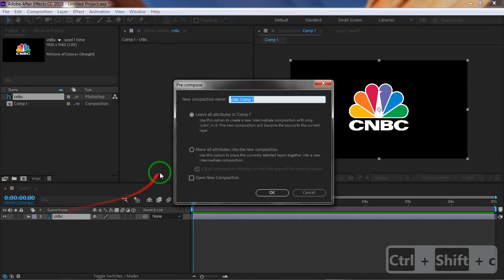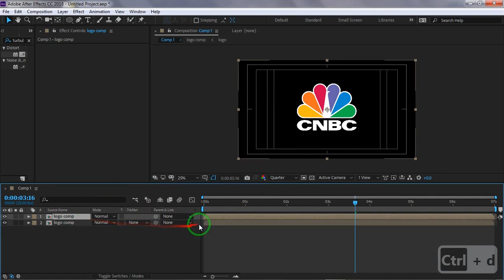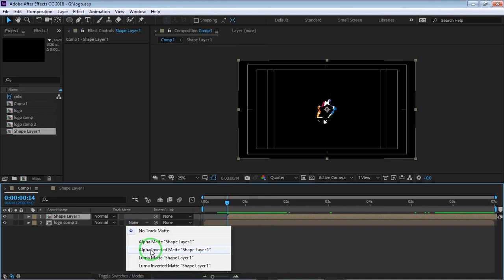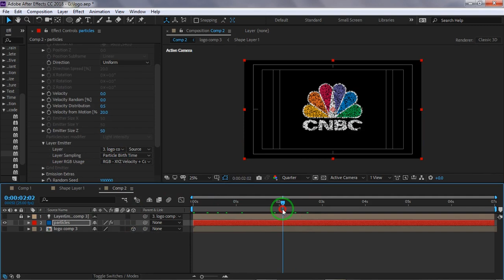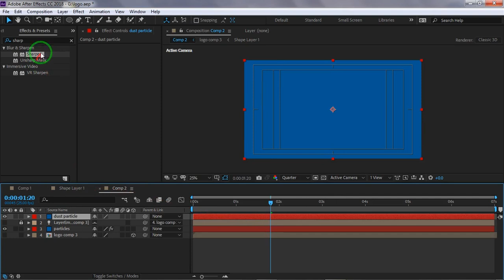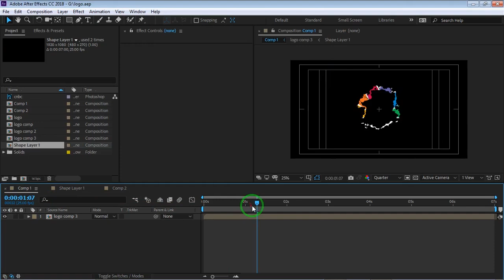After Effects Tutorial: Stylish Motion Logo Using Particle (cnbc) With used files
In this tutorial, you are going to learn how to create a very stylish motion logo in After Effects using the particular plugin.
The training is very attractive and the motion logo that you get at the end is an amazing and stunning motion log
used files:
 👆 Click to see more contents👆
Stay with us .